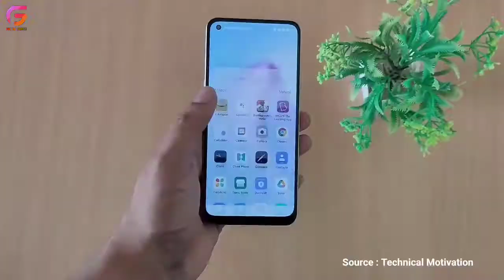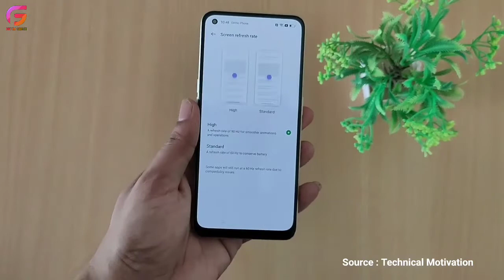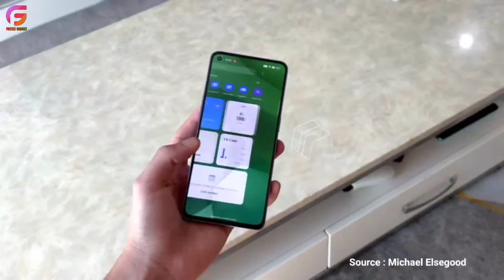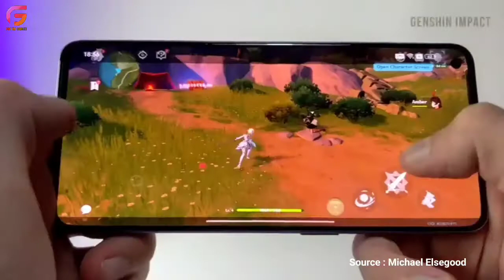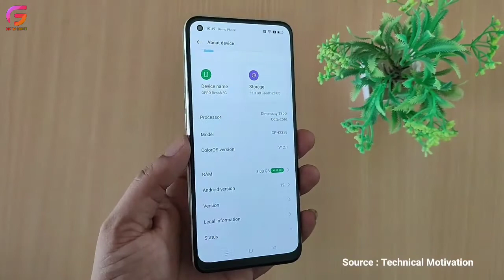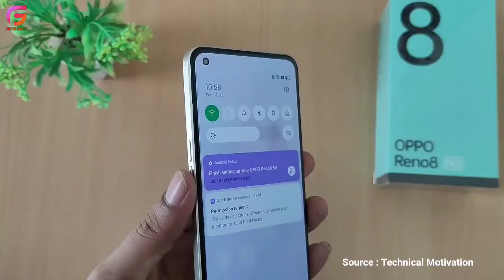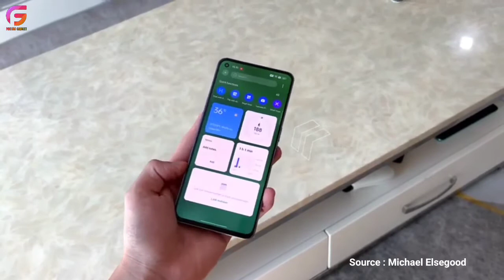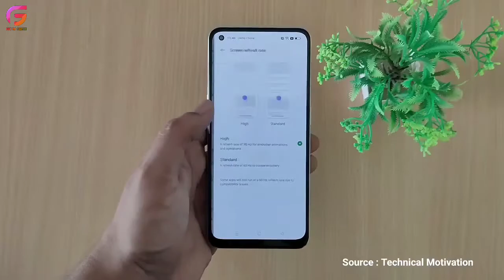OPPO RENO 8 5G VS OPPO RENO 8 4G CUMA BEDA 3 JUTA DOANG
Editor: mas_mamat01